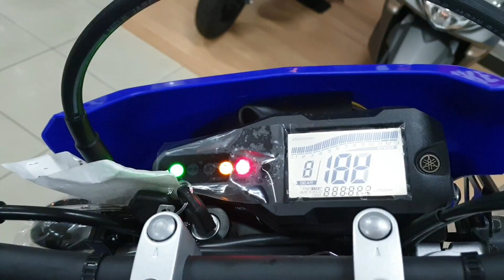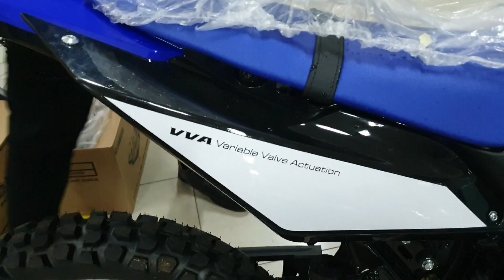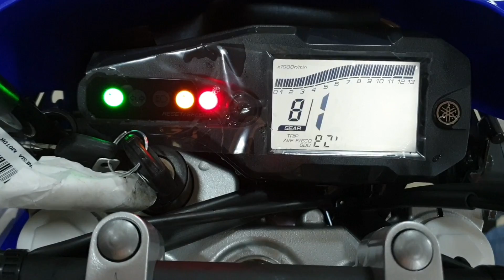YAMAHA WR 155R 2020 | Trail Terbaru YAMAHA !!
Video Singkat Dan Harga All New Yamaha WR 155R Tahun 2020 , Suatu Karya Terbaru Dari Yamaha Berupa Motor Trail Yang Siap Menerabas Segala Medan !!

Info Lebih Lanjut HUB:

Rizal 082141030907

Sentral Yamaha JEMBER !!